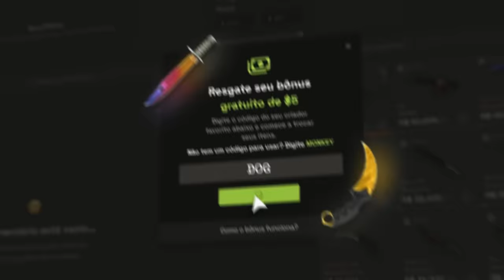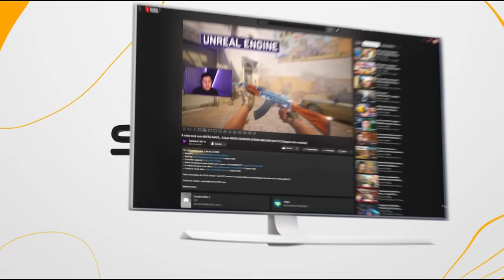conheça as FACAS MAIS BARATAS do CS 2... (ATUALIZADO 2023)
Essas são as facas mais baratas do novo CS 2 em 2023 (aprenda como montar um inventário barato)